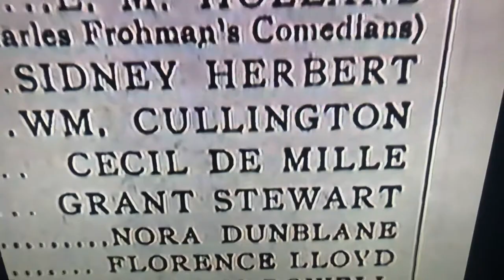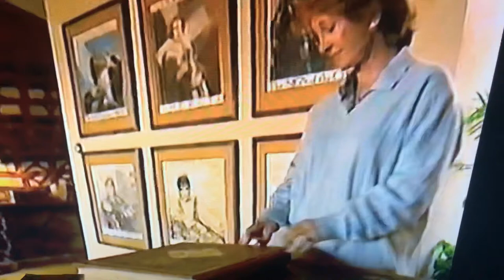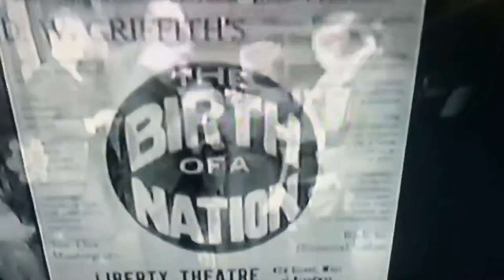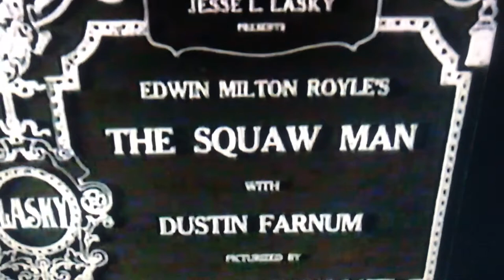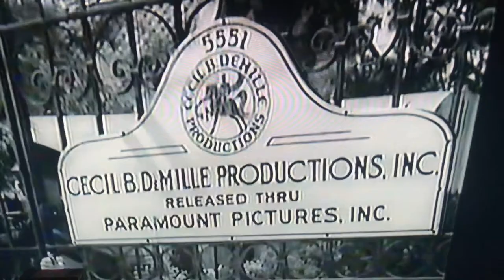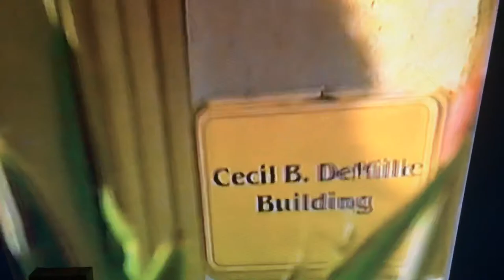California and The Dream Seekers - Hollywood, California (Documentary)